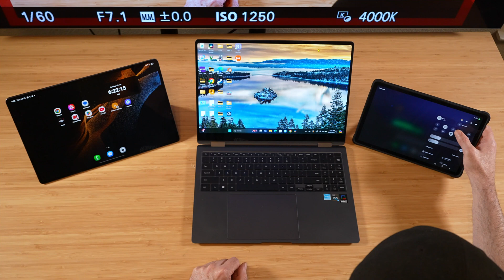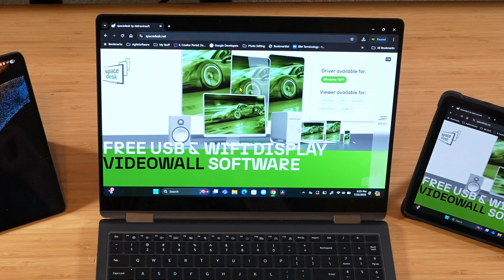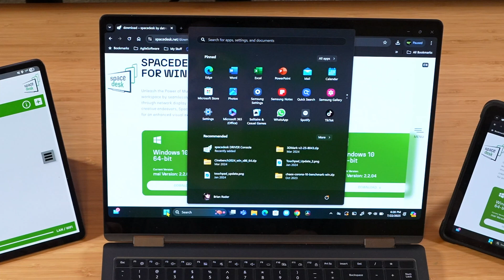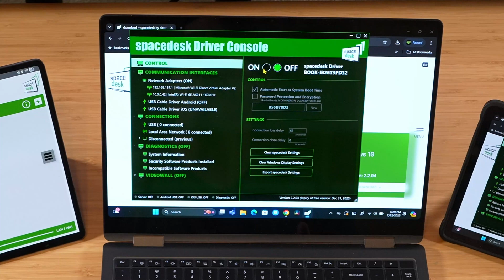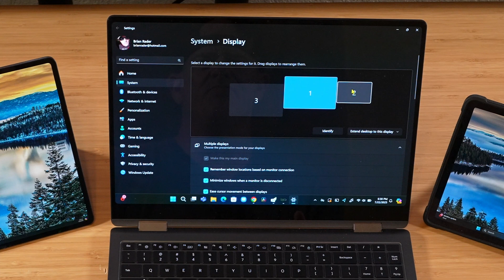2 Samsung Galaxy Tablets with 1 PC | Wireless and Free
In today's video, we take a look at using 2 Samsung Galaxy tablets as secondary wireless monitors for any Windows 10/11 PC.  You can also substitue one of the Galaxy tablets with any regular Android tablet, but you will lose S Pen support if you do, naturally. It's great to know you always have a couple extra screens on standby by using this method.

I'm using the Galaxy Tab S8 Ultra, Galaxy Tab S9 and Galaxy Book3 Pro 360 in this video. The PC doesn't have to be from Samsung.

We use Samsung's Second Screen and a Free application called Spacedesk. To improve the performance of Spacedesk even more, you can also use a wired usb-c to usb-c or usb-c to to hdmi connection.

You can also a paid application called SuperDisplay, of which I like a lot. Here's a comparison of it and the methods shown in today's video. An old video, but still applicable

Thanks to a supporter of the channel named Brad for the video inspiration. He and I have been discussing ways to connect multiple tablets to his PC via email, and I thought it made it for a good quick video idea.